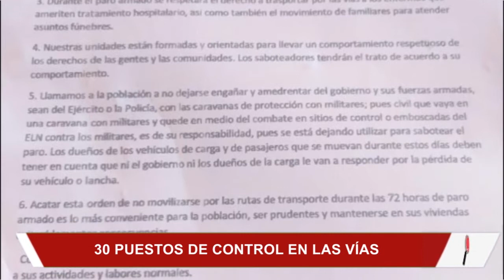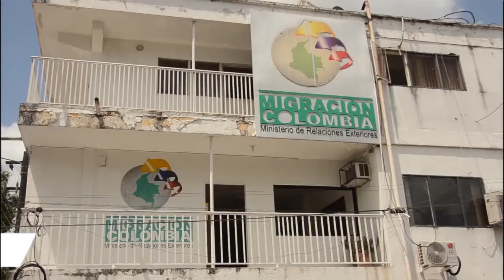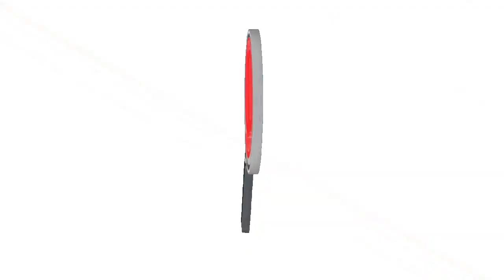NOTICIERO LA LUPA ARAUCANA 12 FEBRERO 2020